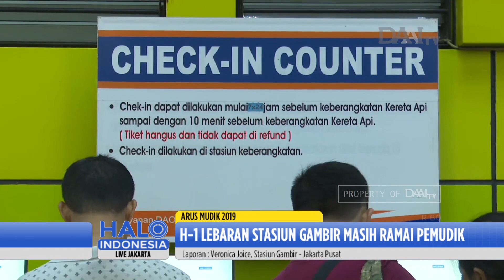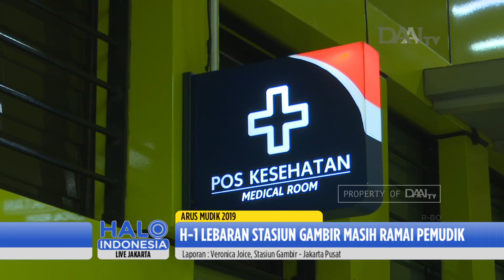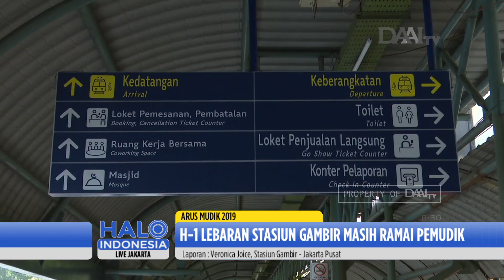Laporan Langsung Arus Mudik 2019 | Stasiun Gambir Dipadati Pemudik Hingga H-1